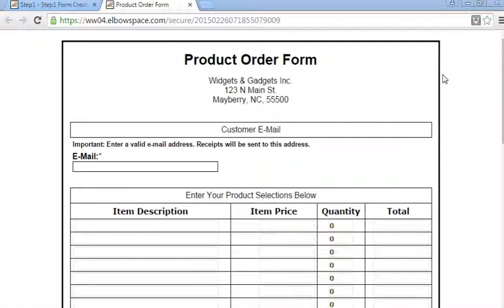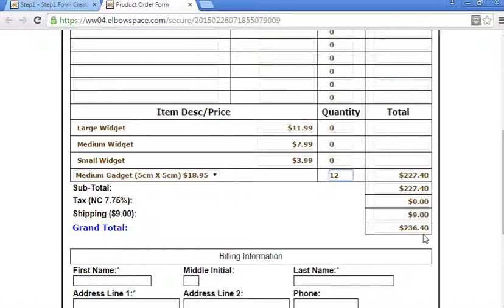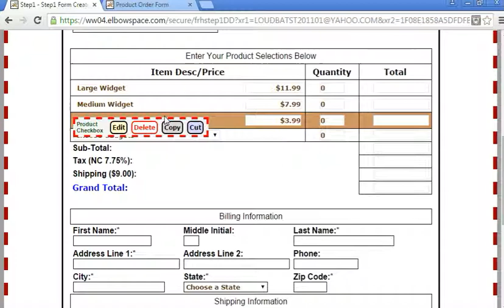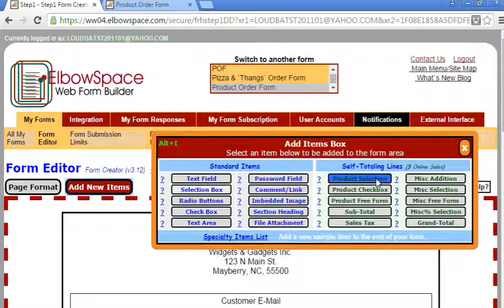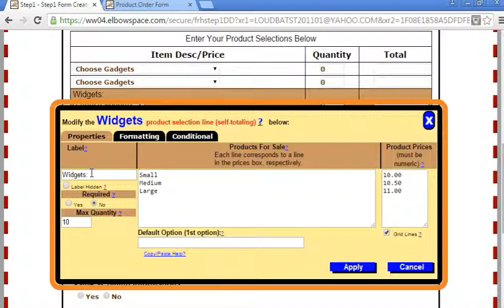Web Form Builder - Self Totaling - Product Selection Lines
How to use self-totaling product selection lines to sell products & services. to get started!